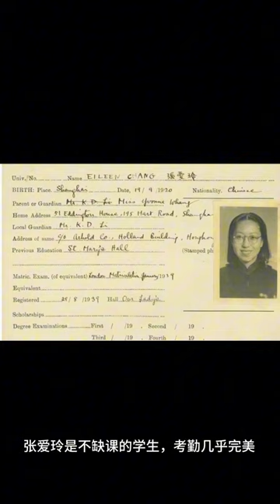賭王何鴻燊和張愛玲是港大同學？🇭🇰帶你了解香港大學本部教學樓的故事